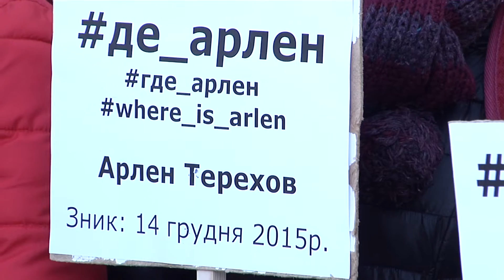Под посольством РФ в Киеве прошла акция-напоминание о пропавших без вести в Крыму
Правозащитники отмечают позитивные изменения в вопросе исчезновений людей в аннексированном Крыму. Так, в течение октября не исчез ни один человек. По крайней мере, такая информация не дошла до материковой Украины. Причина такого «затишья» неизвестна. Связывать это с активным привлечением внимания к теме и постоянными акциями активисты не спешат. С российской стороны никакой реакции по-прежнему нет. Но молчание наблюдается и со стороны украинской власти, говорят правозащитники

Мы рядом!